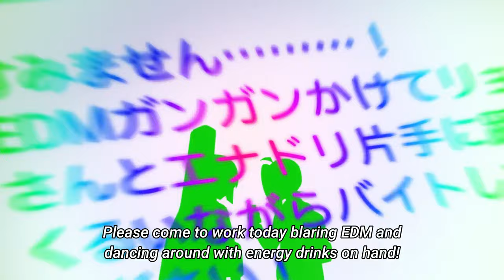Bocchi The Rock! Out Of Context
1 of the best animes ive watched, and i dont even watch that much anime.

also PA-San best girl fight me